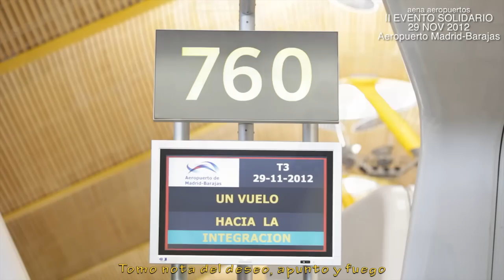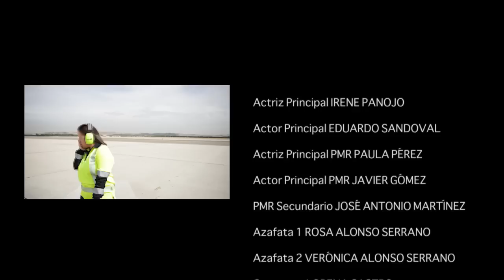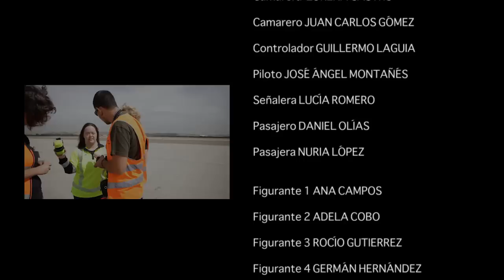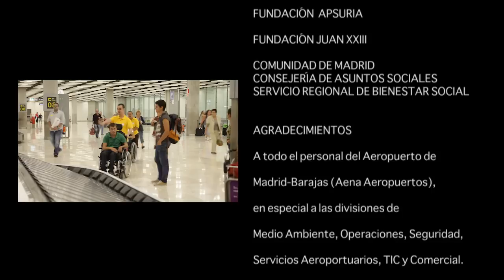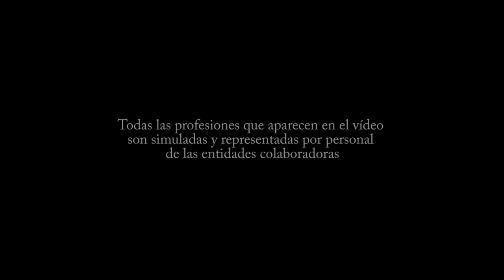UN VUELO HACIA LA INTEGRACION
Video realizado para el II Evento Solidario organizado por Aeropuerto de Madrid y AENA, por el Area de cultura AFANIAS  y la dirección de Maria Teresa Torres colaboradora del Area de cultura.